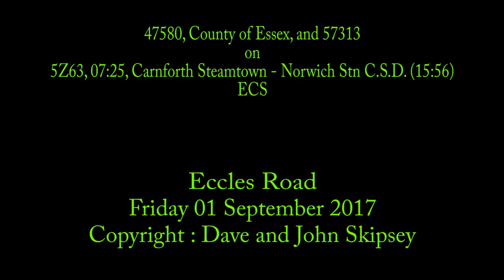47580 and 57313 on 5Z63, 07:25, Carnforth Steamtown - Norwich Stn C.S.D. (15:56) - ECS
47580, County of Essex, and 57313 on 5Z63, 07:25, Carnforth Steamtown - Norwich Stn C.S.D. (15:56) - ECS
Eccles Road